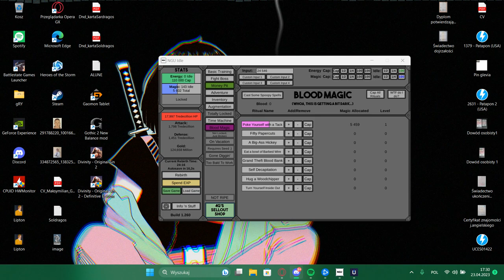Terminator dołączył do czatu głosowego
Pifcio moment